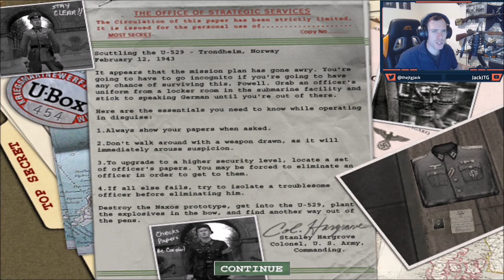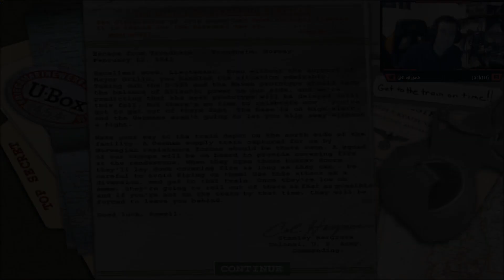I Get To See The U-96 Again! : Medal Of Honor Allied Assault Play Through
Now I have a snazzy uniform its time to be a suspicious officer roaming around some secret tech!